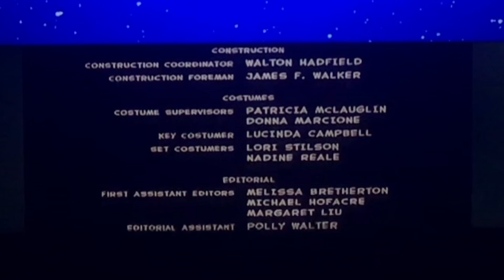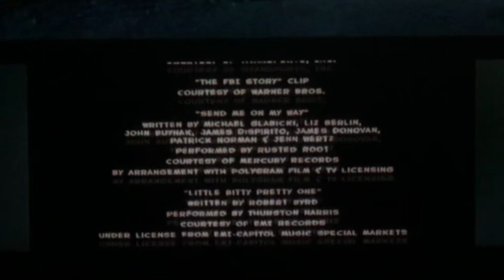Matilda credits but they’re on TNT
Unlike Freeform, TNT’s print of the movie uses a new open matte-type presentation. That I found quite interesting.